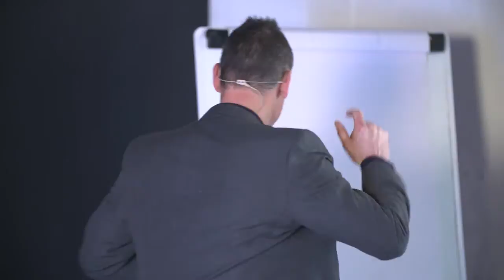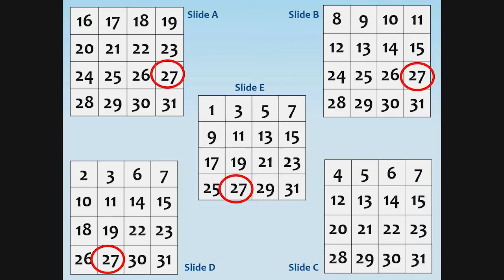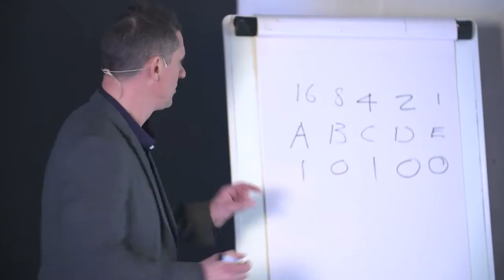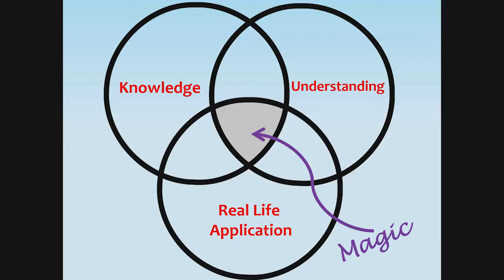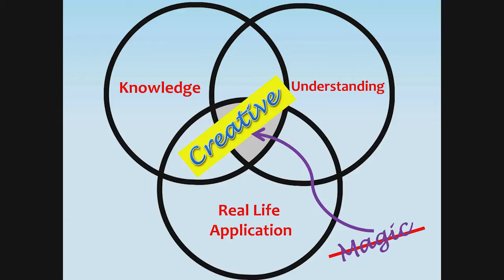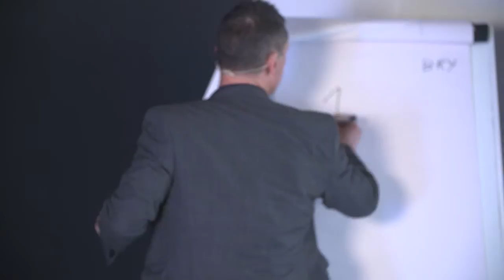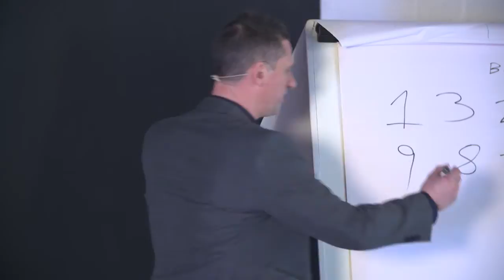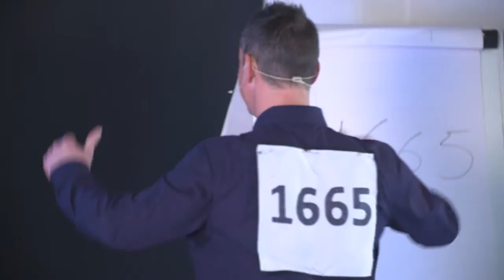Creative Learning is Magic | Jody Greig | TEDxPortobello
Jody shares his insights into maths and creative learning through magic.

Jody is Director of Flummix®, former teacher of computer science in secondary schools in Scotland and a professional, award winning magician.

Jody combined his skills and experience within education and magic to develop the innovative Flummix® Learning FX™ System and is author of the eBooks: Computer Science FX and 21st Century FX.

During his time as a classroom teacher, Jody started to experiment with ‘self-working’ magic tricks as an educational tool and was overwhelmed by how effective and powerful it was for engaging learners.

Using magic as an educational tool captures the imagination of the learners:  New ways to introduce topics and a wonderful alternative approach to assessment – by asking learners to perform a magic trick!

All courses encourage learners to develop skills in computational thinking, creativity and higher order thinking!